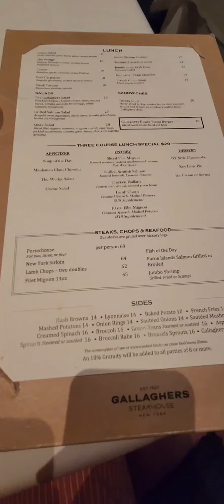曼哈顿网红牛排馆，Gallaghers Steakhouse 性价比之王。强烈推荐29刀的那个套餐，份量很大，还很好吃。